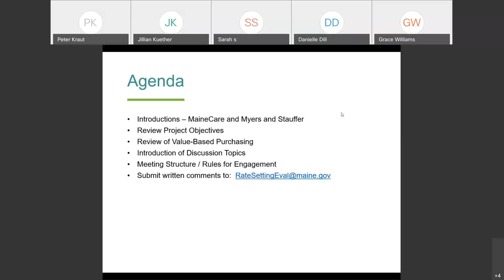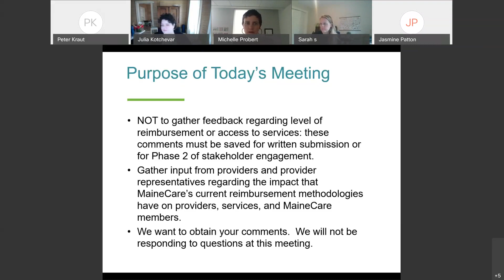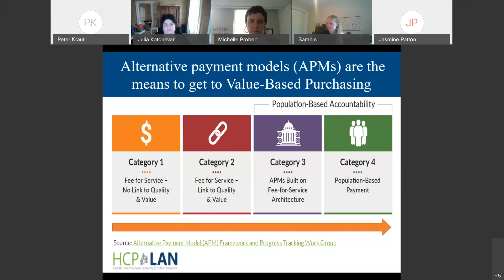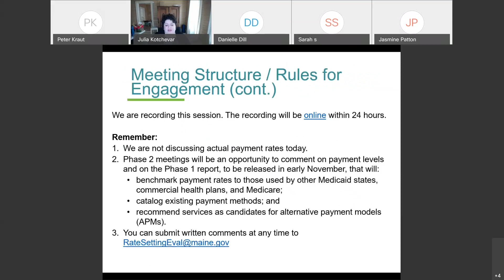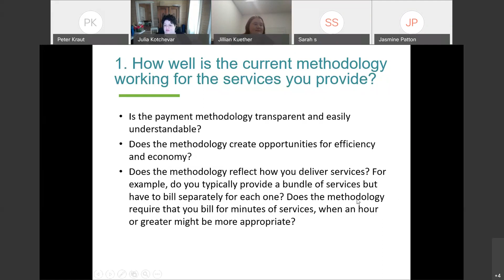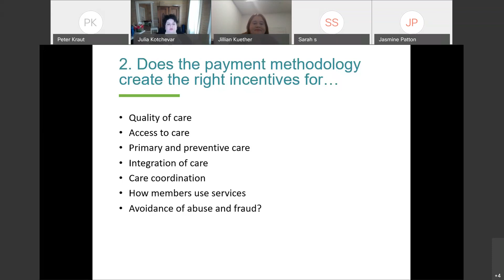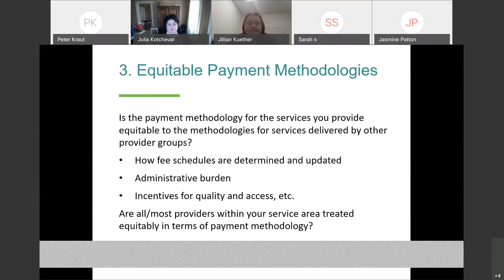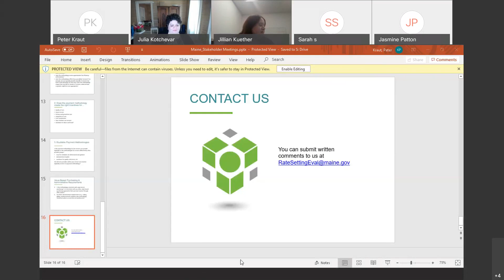Outpatient Behavioral Health Services - Phase 1 MaineCare Rate Eval Stakeholder Discussion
Section 17 - Day Support, Skills Development, and Interpreter Services
Section 65 - Behavioral Therapy, IOP, MAT, Medication Management, Neurobehavioral, and Outpatient Services